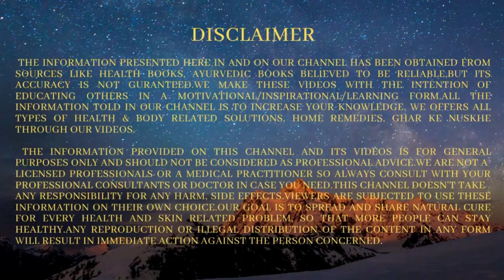मुर्गे की कलेजी खाने के फायदे | Murge Ki Kaleji Khane Se Kya Fayda Hota Hai | The Jalebi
Murge Ki Kaleji Khane Ke Fayde, Murge Ki Pota Kaleji Khane Se Kya Hota Hai, Murge Ki Kaleji Khane Ke Fayde Aur Nuksan